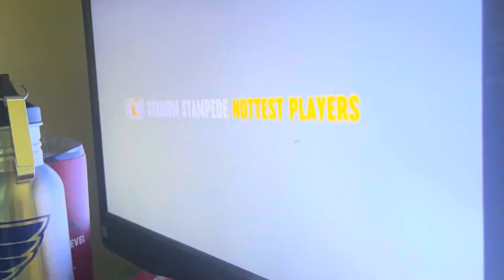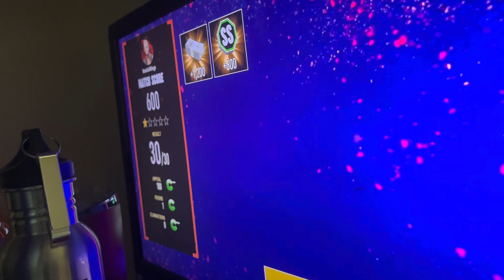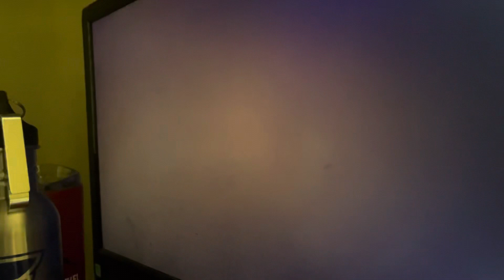Aew fight forever Stadium stampede